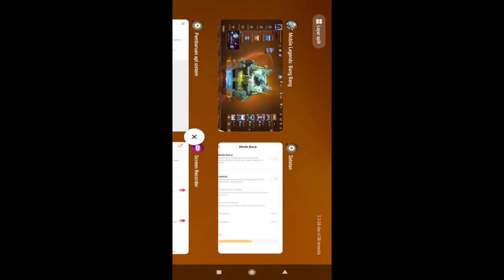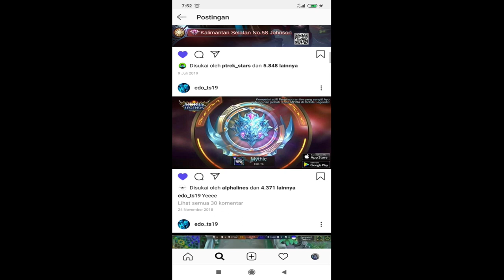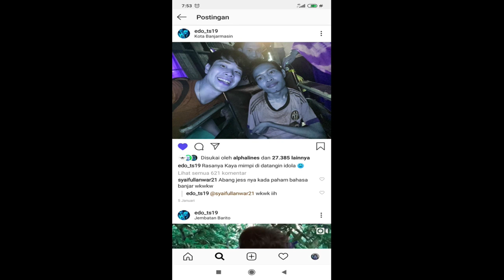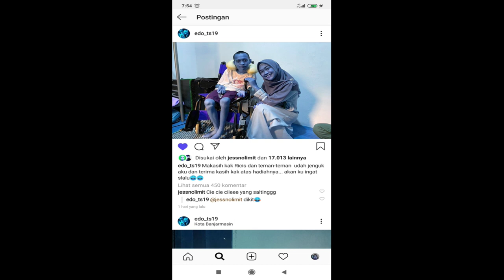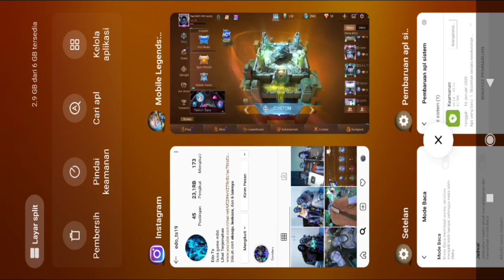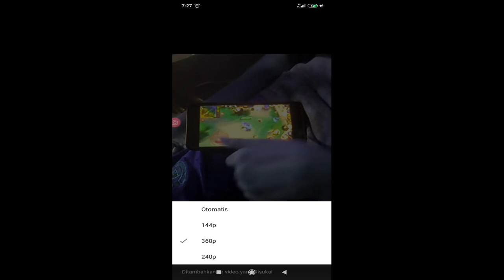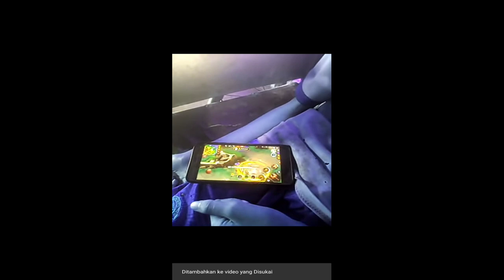Semoga lekas sembuh ya edo, tetep semangat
Bantu dan support terus gaes...
Salam gamer sejati

Semoga apa yang edo ts cita-cita kan segera di kabulkan... Amin...